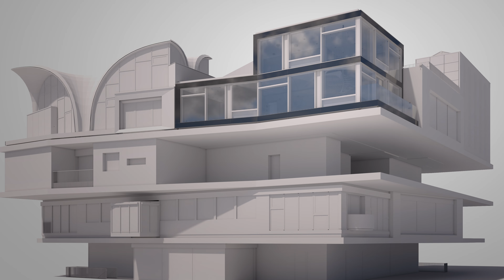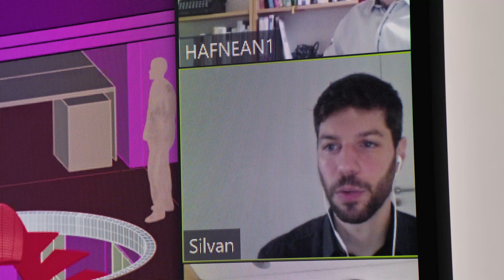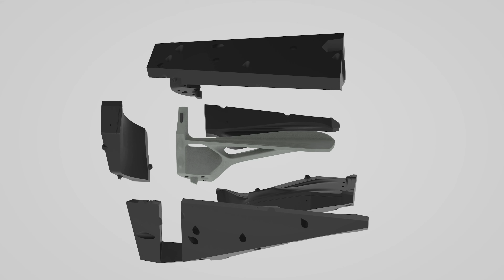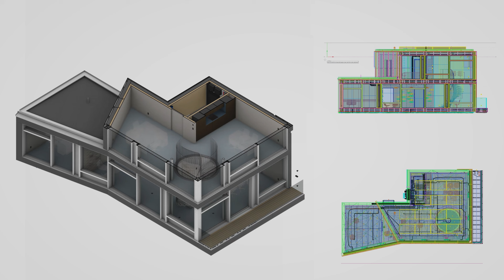NEST-Unit STEP2: Neue Technologien für ressourcenschonendes Bauen zur Marktreife entwickelt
Eine digital gefertigte Treppe, die sich in den zweiten Stock windet. Eine hauchdünne, perforierte Betondecke, die den Schall absorbiert. Boden- und Wandmaterialien aus rezyklierten Abfallstoffen. Das neueste Gebäu-demodul im Forschungs- und Innovationsgebäude NEST an der Empa ist ein Leuchtturm für materialsparen-de und energieeffiziente Bautechnologien, die gemeinsam mit Partnern aus Forschung und Wirtschaft in ei-nem Co-Creation-Prozess entwickelt wurden.

A digitally manufactured staircase that winds its way up to the second floor. A wafer-thin, perforated con-crete ceiling that absorbs sound. Floor and wall materials made from recycled waste. The latest unit in the NEST research and innovation building at Empa is a beacon for material-saving and energy-efficient con-struction technologies that were developed together with partners from research and industry in a co-creation process.

Partner:
Empa
BASF
ROK Architekten GmbH
Digital Building Technologies – ETH Zürich
Aepli Metallbau AG
Stahlton Bauteile AG
SW Umwelttechnik Stoiser & Wolschner AG
WaltGalmarini AG
Bartenbach GmbH
Forward AM Technologies GmbH
Hilti AG
New Digital Craft GmbH
re-fer AG